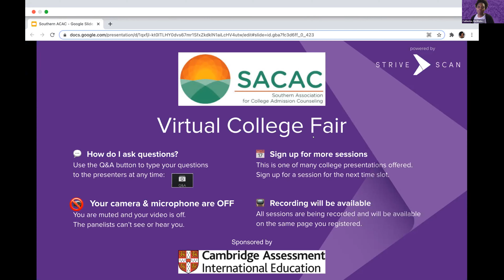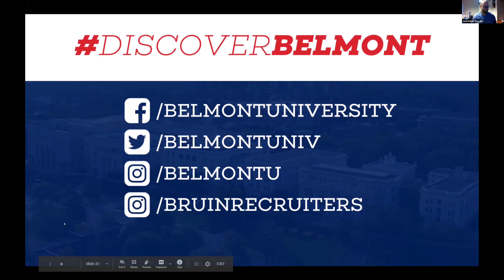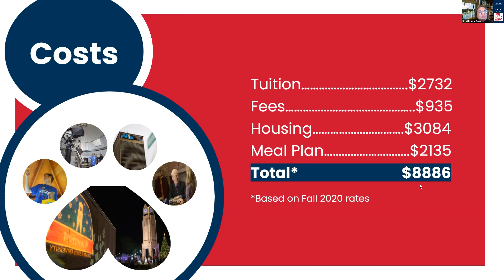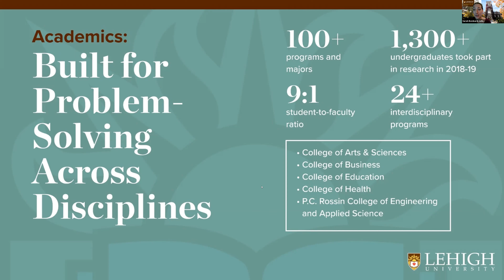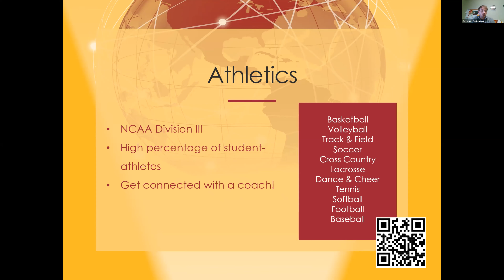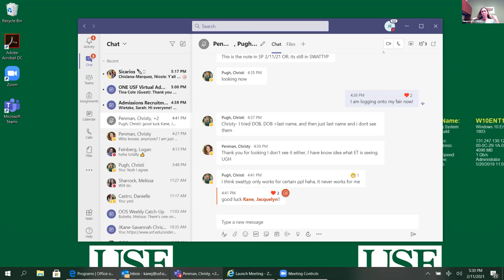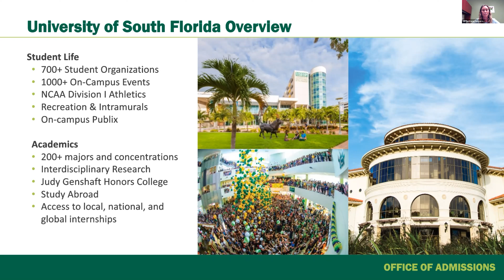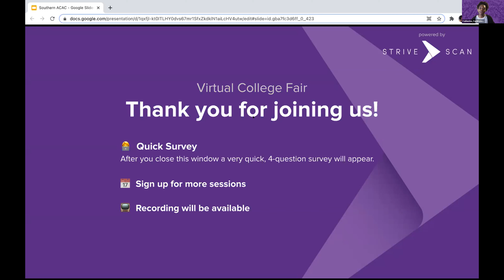Session A9 - SACAC Virtual College Fair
Belmont University
Columbus State University
Lehigh University
Concordia University Chicago